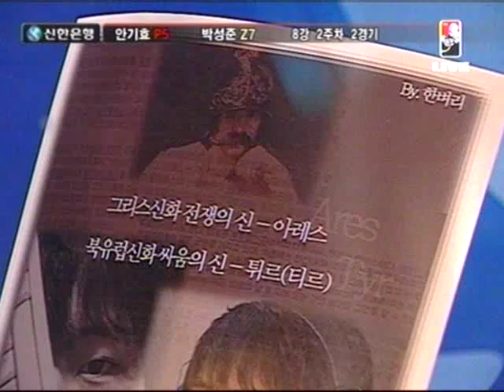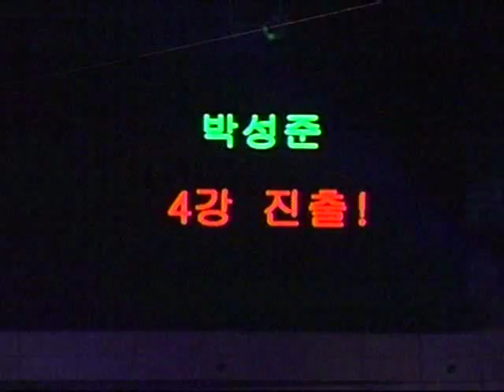JulyZerg vs TheRock - Sauron Zerg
"Sauron Zerg" is a Starcraft term very rarely used because there are very few players capable of living up to its definition, and can only be accomplished by Zerg Progamers with insane Macro skills.

In this OSL game you will see JulyZerg expanding and taking control of 8 bases, meaning unlimited resources flow. He then boxes his enemy and generaly doesn't allow units to leave the contained area.
Thats the perfect setting for Sauron Zerg to take place, JulyZerg starts pumping non-stop units from all those bases directly to the enemy, without even grouping them first! basicly pounding the enemy defenses with endless Zerg waves, hereby accomplishing Sauron Zerg.

Once a Sauron Zerg is in motion nothing can stop it, TheRock holds back a couple of waves, but JulyZerg can continue forever with 8 bases, within a few minutes TheRock is shattered.

Its very heroic to watch, I wish I had better examples of a perfect execution without any grouping, and where the opponent manages to hold back longer but I can't seem to find any atm, in this game TheRock only holds for 2 waves and breaks pretty fast, still a great show though.
JulyZerg is simply amazing, and this tactic is pure Zerg glory, it leaves you in awe of how powerful Zerg can really be.

I cut the first minute of the VOD because it was just over 100mb, obviously you don't miss anything.